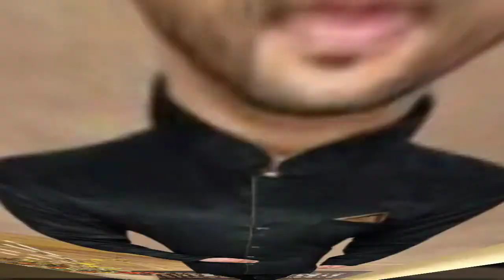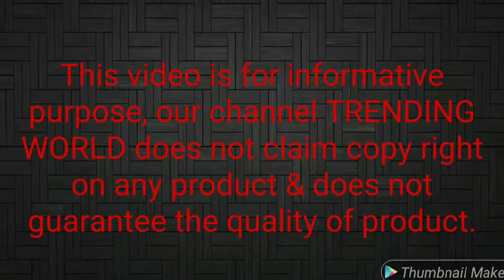Black Indo-Western Sherwani For Men's | Indo-Western Dresses For Men's | Party Wear Dresses For Men'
This is a wide collection of black trending designs of indo-western sherwani dresses for men's.